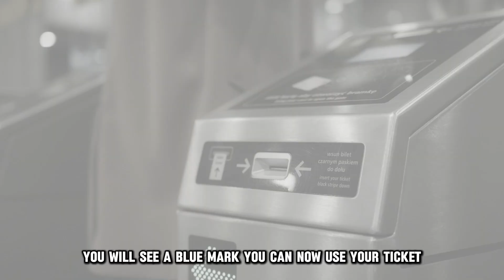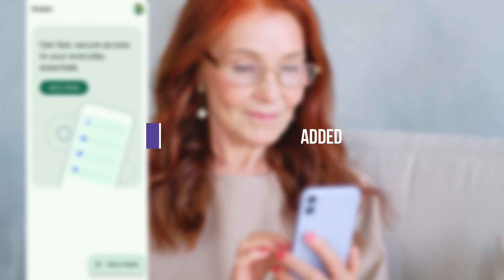How To Use Google Wallet For Tickets (How To Add Tickets To Google Wallet)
How To Use Google Wallet For Tickets (How To Add Tickets To Google Wallet). In this video tutorial I will show you how to use Google Wallet for tickets.

Here is how to use;
• First, open your Google Wallet app.
• Locate your ticket by tapping on your profile
• Choose the Wallet option.
• Open the ticket by tapping on it.
• Show it to the attendant and let them scan the QR code or the barcode for you to use your ticket.

Alternatively,
• Using the back of your phone, place it on the QR or barcode scanner for some seconds
• If accepted by the ticket scanner, you will see a blue mark.
• You can now use your ticket.

How to add tickets to Google Wallet;
• After purchasing your tickets which you can do so via the app, participating websites, or brokers,
• Tap on the add to Google Play option then save.

Alternatively,
• After purchasing your ticket,
• Checkout,
• Then go to the Add to Google Wallet
• Tap Add.
• Your ticket will be added.